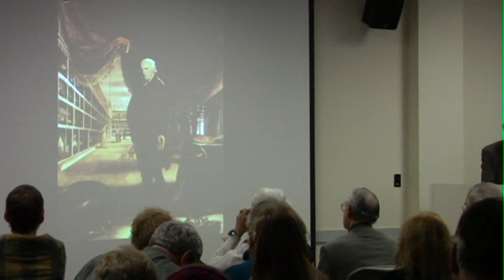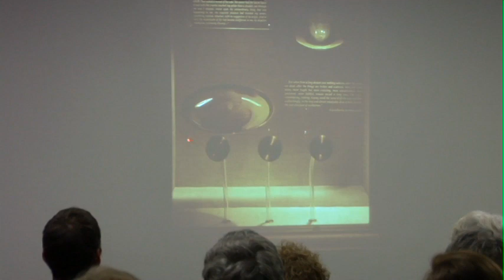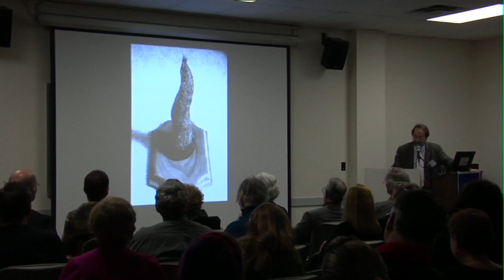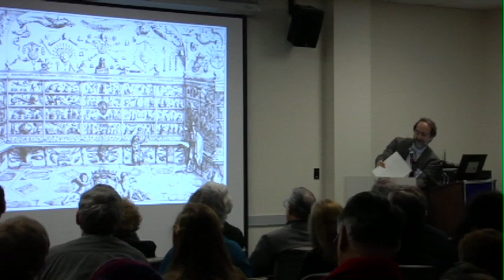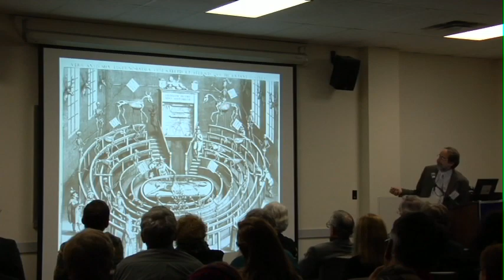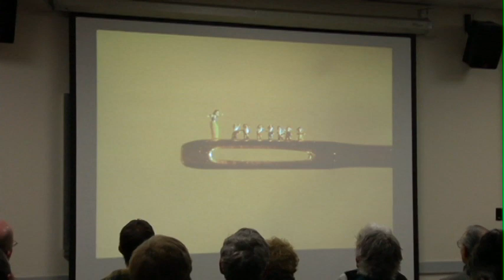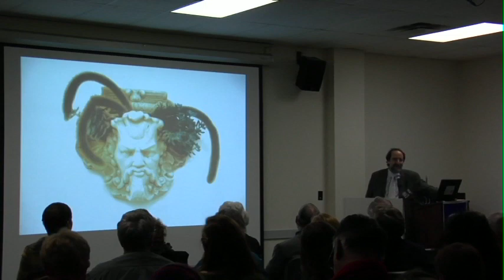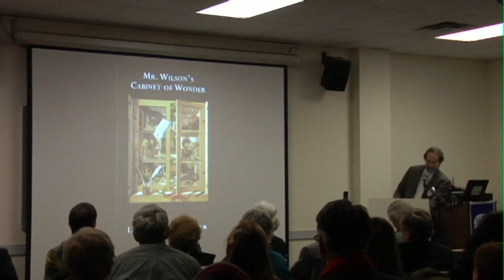Curiosity Cabinet Symposium: Keynote - Lawrence Weschler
Lawrence Weschler, author of Mr. Wilson's Cabinet of Wonder, delivers his keynote speech on "A Natural History of Wonder."

On February 5, 2011, the MA Program Museum Professions hosted a symposium, Modern/Contemporary Art and the Curiosity Cabinet in conjunction with "Working in Wonder," an exhibit featured in the Walsh Gallery.